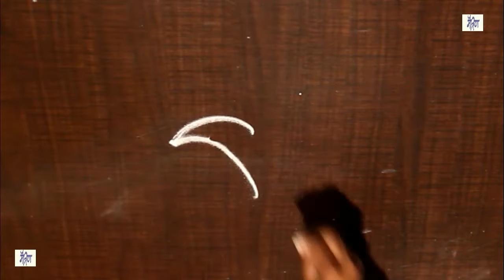Simple Kolam / rangoli Design without using Dots || maitrin 2018